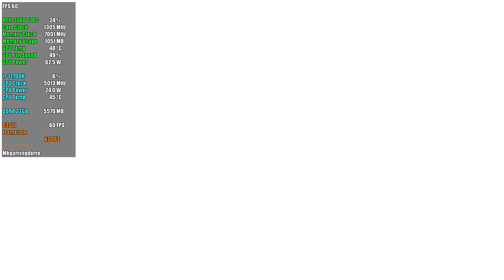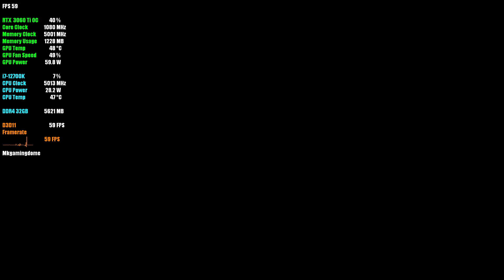Monochrome Mobius Pc Gameplay | RTX 3060 Ti 8GB | i7-12700K | Pc Performance Test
rtx 3060 ti review,
rtx 3060 ti aorus,
rtx 3060 ti asus dual,
rtx 3060 ti asus rog strix,
rtx 3060 ti benchmark 1080p,
rtx 3060 ti blender,
rtx 3060 ti benchmarks 1440p,
rtx 3060 ti battlefield 5,
rtx 3060 ti cyberpunk,
rtx 3060 ti cold war
rtx 3060 ti dying light 2,
rtx 3060 ti dlss,
rtx 3060 ti destiny 2,
rtx 3060 ti dcs,
rtx 3060 ti drivers,
rtx 3060 ti deathloop,
rtx 3060 ti gta 5,
rtx 3060 ti gameplay,
rtx 3060 ti god of war,
rtx 3060 ti gigabyte,
rtx 3060 ti game test,
rtx 3060 ti gaming,
rtx 3060 ti gddr6x,
rtx 3060 ti gaming x,
rtx 3060 ti i7-11700k,
rtx 3060 ti laptop,
rtx 3060 ti oc vs 3070,
rtx 3060 ti oc,
rtx 3060 ti or 3070,
rtx 3060 ti pc build,
rtx 3060 ti performance,
rtx 3060 ti pc,
rtx 3060 ti ray tracing,
rtx 3060 ti red dead redemption 2,
rtx 3060 ti ryzen 7 5800x,
rtx 3060 ti test,
rtx 3060 ti temperature,
rtx 3060 ti trailer,
rtx 3060 ti unboxing,
rtx 3060 ti ultra,
rtx 3060 ti ultra settings,
rtx 3060 ti vs ps5